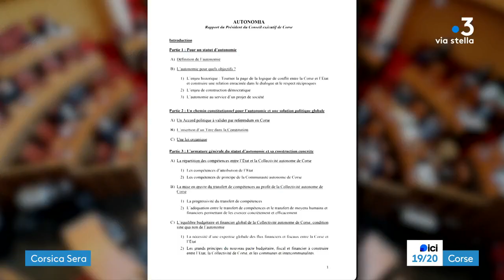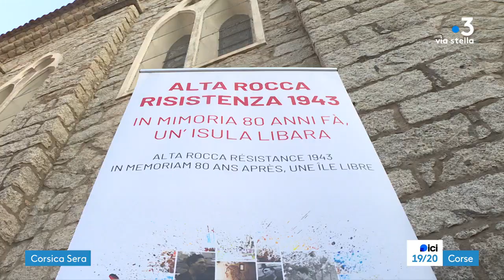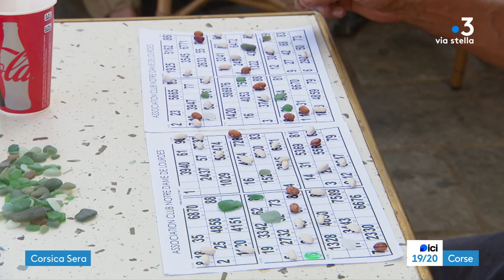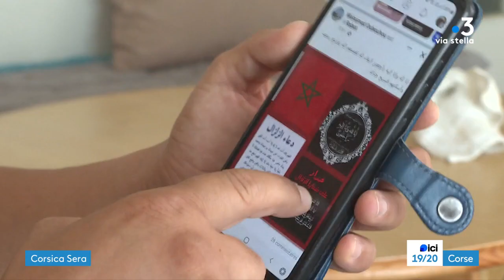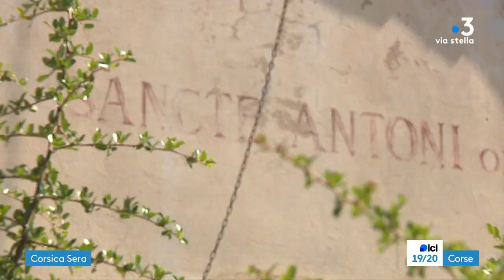ICI 19/20 - CORSICA SERA - Dimanche 10 septembre 2023